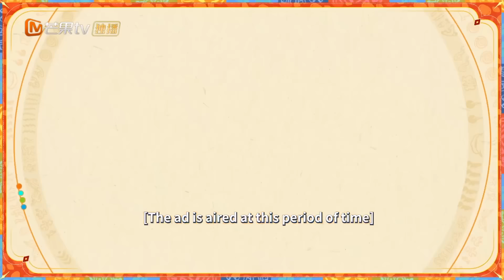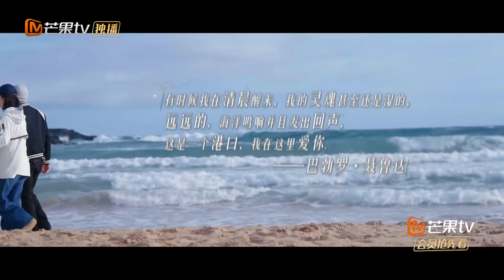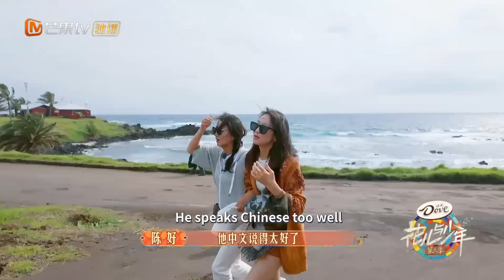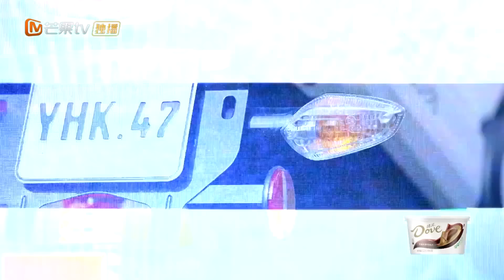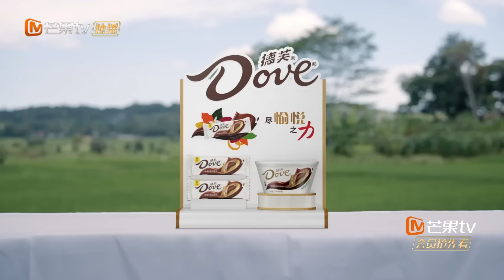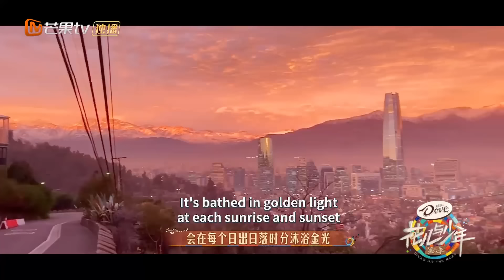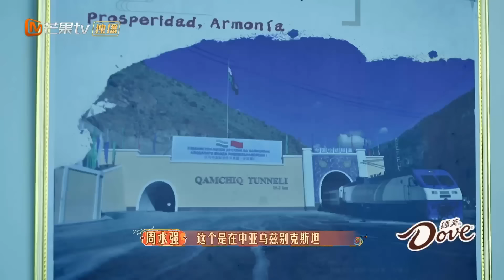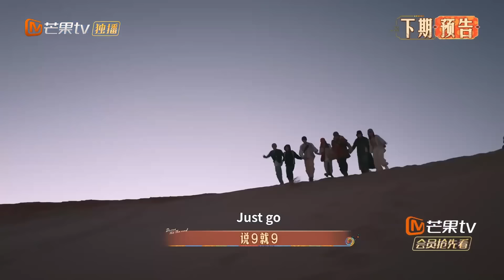【ENG SUB】陈好鼓励宋茜“喜欢就不要留遗憾” 周雨彤侯明昊邓恩熙追光小分队追日而行 | 花儿与少年·第六季 Divas Hit The Road S6 EP02 | MangoTV